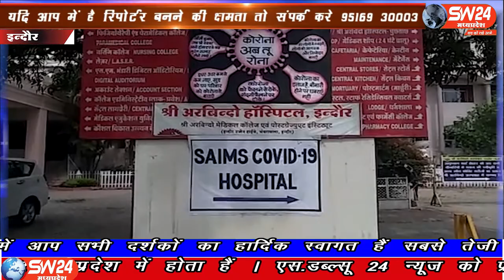SW 24 News Madhyapradesh indore narottammishra # नरोत्तममिश्रा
मध्यप्रदेष शासन के गृह एवं स्वास्थ्य मंत्री नरोत्तम मिश्रा और जल संसाधन मंत्री तुलसी सिलावट  इंदौर के अरविंदो अस्पताल पहुचे जहाॅ मंत्रीयेेां  ने पी पी ई किट पहनकर कोरोना मरीजों से मिले साथ इस बिच कोरोना संक्रमण की सुविधाओ को लेकर अस्पताल का भी जायजा लिया
इन्दौर से ब्यूरो राकेष सच्चर के साथ मंथन सेन की रिर्पोट